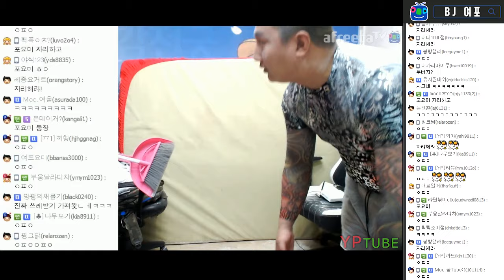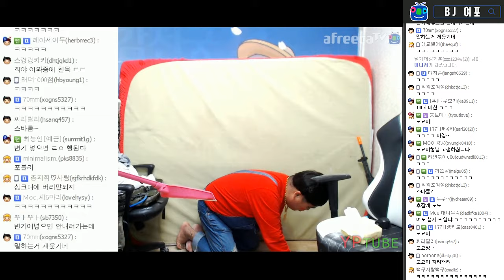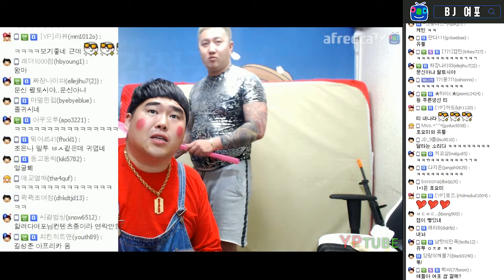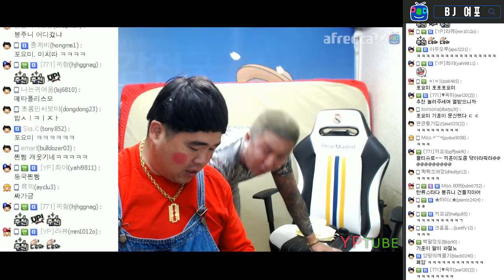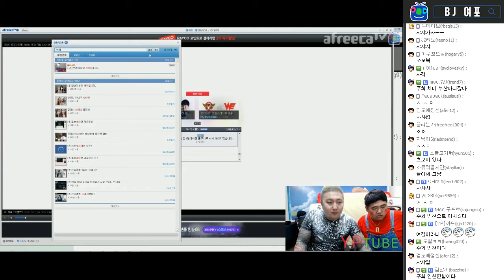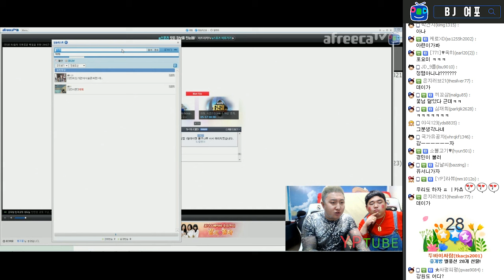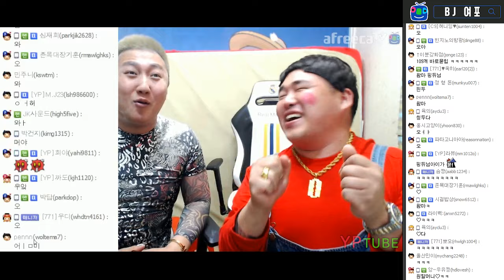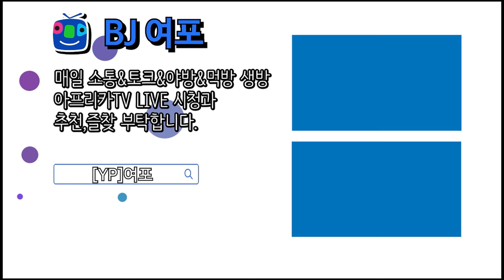[BJ여포] 기훈아 일있을때 형부르라고했자나~, 같이 합방할 여캠찾기 // 여포&킹기훈 in 감전동 :: 합방